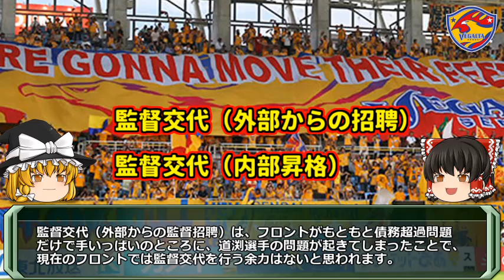ゆっくりはベガルタを語りたい(最下位脱出なるか)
2020年10月24日のグランパス戦とベガルタの今後について語りました。
正直、フロントがこの状態だと何も対応ができなそうです。